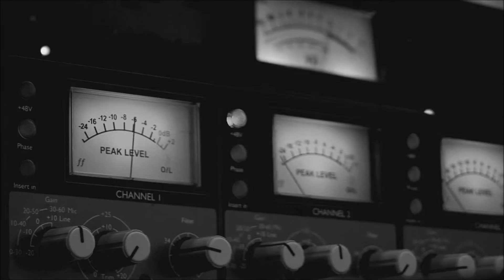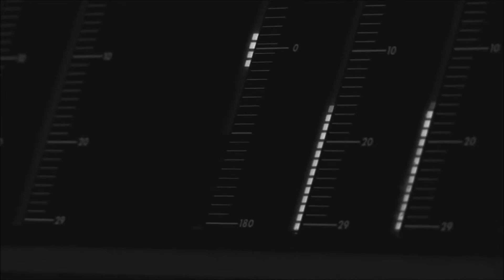The Shipping News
The Shipping News Video 2